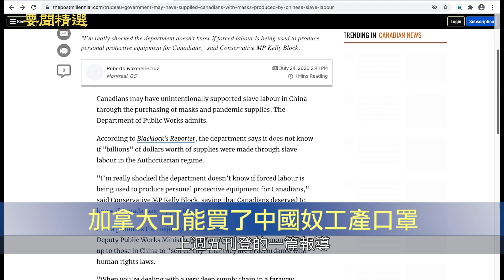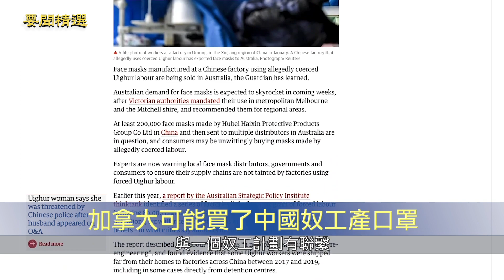加拿大可能買了中國奴工產口罩 mask made in China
加拿大從中國進口的口罩，有可能是由奴工製造的。
為了應對中共肺炎大流行，加拿大從中國購買了大量口罩。據thepostmillennial網站上週五刊登的一篇報導，加拿大公共服務與採購部承認，該部不知道他們從中國訂購的價值數十億元的口罩及其他應對病毒流行的用品，是否是奴工產品。